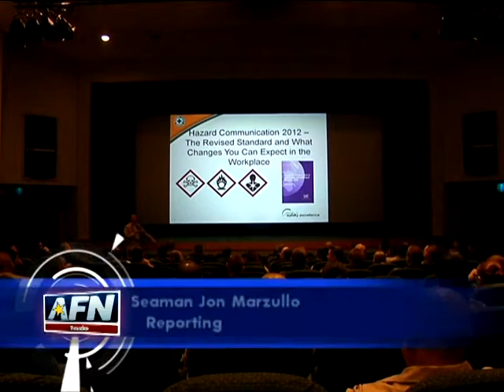101 Days of Summer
In order to accomplish the goals of the Navy, Sailors must maintain safety standards on, and off the job. Seaman Jon Marzullo explains how Fleet Activities Sasebo keeps its Sailors safe.